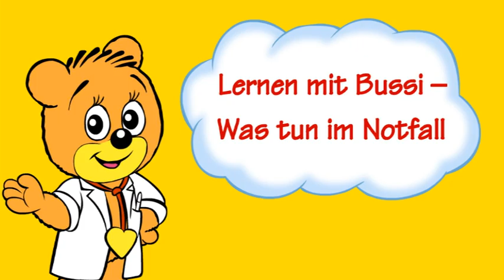BUSSI BÄR - Bello und der Erdbeerdieb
BUSSI BÄR ist der Bär mit dem goldenen Herzen und zeigt Kindern jeden Monat die vielen Spiel- und Spaßseiten des Lebens.

Dazu ist BUSSI BÄR monatlich mit abwechslungsreichen Seiten gefüllt: Wissenswertes aus der Natur zum Lesen, Basteln und Singen. Außerdem gibt es in jedem Heft immer ein tolles Spielzeug-Extra -- da kommt bestimmt keine Langeweile mehr auf!